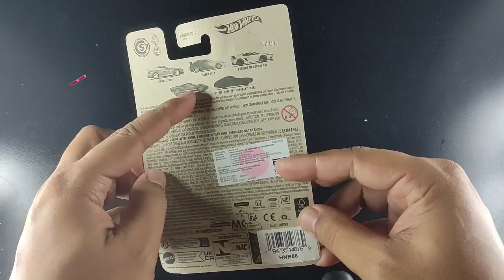[REPLACE RUBBER TIRES] HOT WHEELS PORSCHE CAYMAN GT4 RS FROM FAST AND FURIOUS WOMEN OF FAST